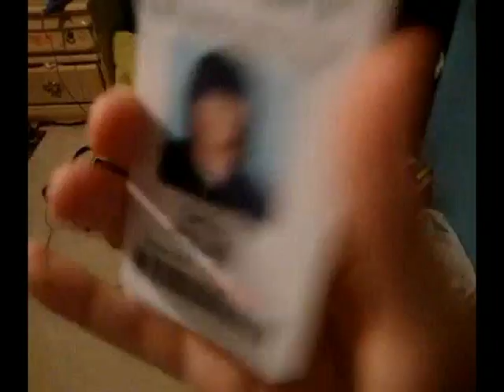kari :DD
sorry D: